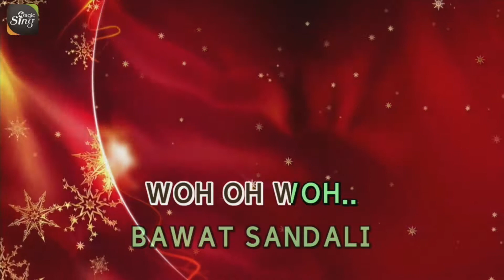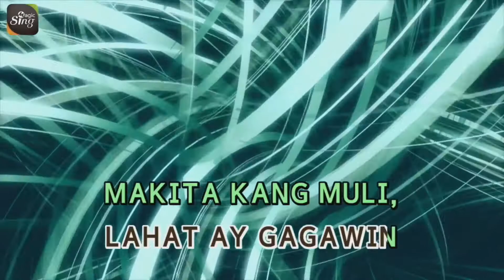[MAGICSING Karaoke] SUGARFREE_MAKITA KANG MULI karaoke | Tagalog